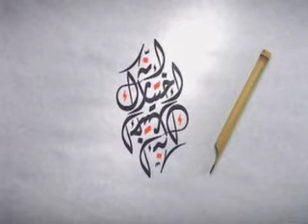Bank advert.mov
Wrote and directed this advert for the Islamic Bank.